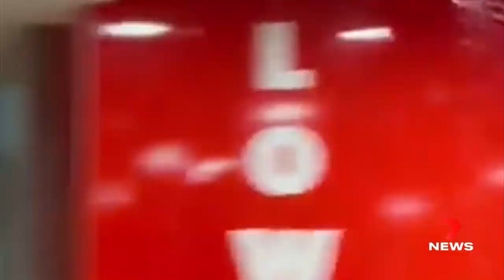A terrible hail storm hits towns in Australia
Hail storms cover the ground white, smashed cars, animals are in danger. Damaged shops and shopping centres, homes, and daycare centres.

Find cool tee-shirts, tops, comforters, pillows, throws, stickers, backpacks, mugs, water bottles, cases for phones/laptops, tapestry, shower curtains, bags and so much more with different designs and colours. Enjoy!